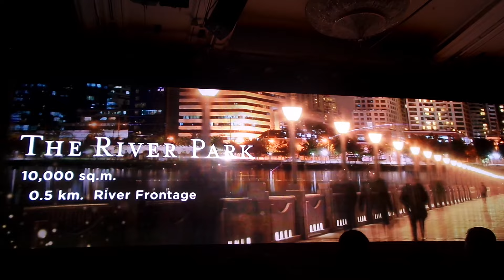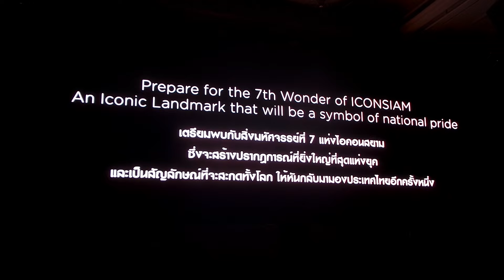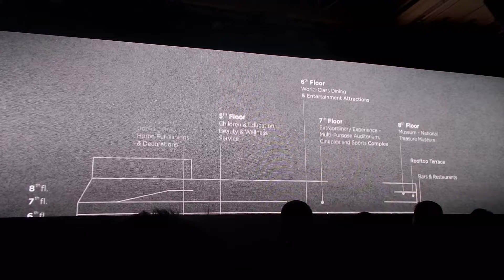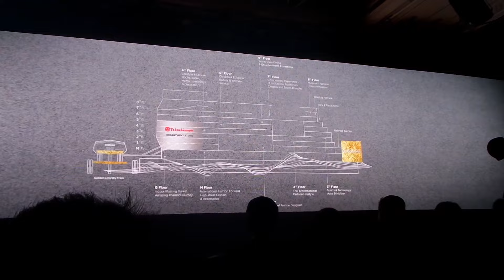7 wonders ...icon siam